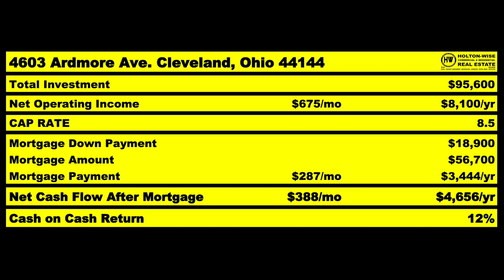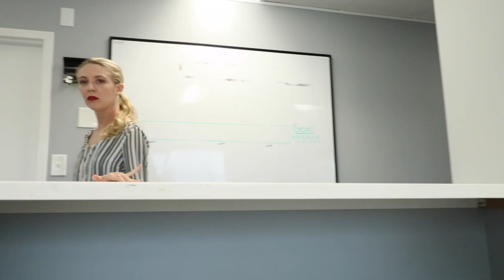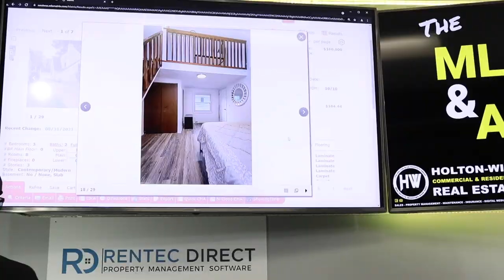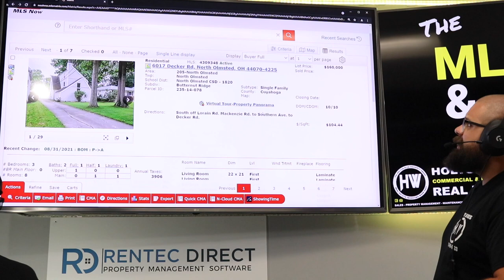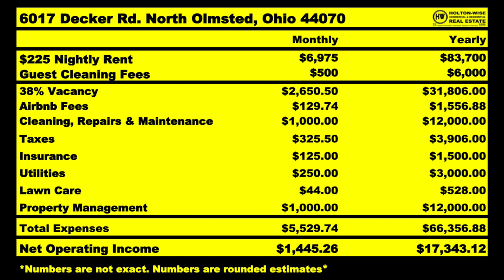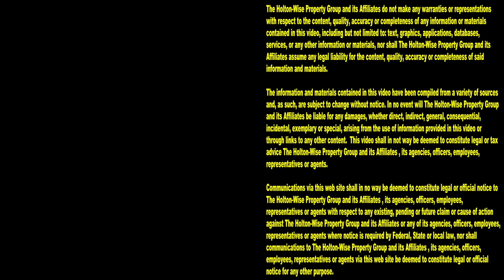How to Run Numbers for Airbnb (Airbnb Profit Breakdown) | MLS Search & Analysis 994 - 6017 Decker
How much money does your Airbnb make? It's impossible to answer this question until you learn how to run numbers for your Airbnb investments. In the 994th episode of The MLS Search & Analysis Show James Wise is doing an Airbnb profit breakdown for an out of state investor who wants to start a long distance Airbnb business. If you'd like to learn how to start an Airbnb business out of state you're going to need to learn how to run your Airbnb business remotely. One of the most important things to running a remote Airbnb business is learning how to get a boots on the ground team to help you learn how to automate your Airbnb business. Without a boots on the ground Airbnb property manager handling the day to day operations of your Airbnb empire you're going to be in trouble. Luckily for you HoltonWise offers full service Airbnb property management and investment services to real state investors all over the world. At HoltonWise we are able to teach you how to analyze and automate your Airbnb business from anywhere in the world, but it all stars with an Airbnb numbers breakdown. Without understanding how your Airbnb gets the numbers it gets, you'll never understand an Airbnb profit breakdown.

📺 HELPFUL RESOURCES
Holton-Wise FAQ